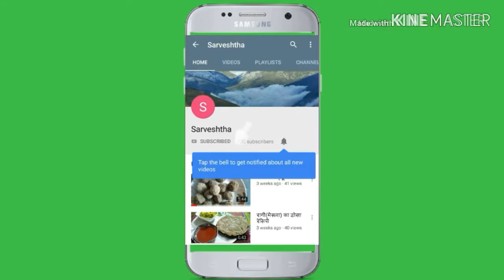कच्चे केले के कोफ्ते